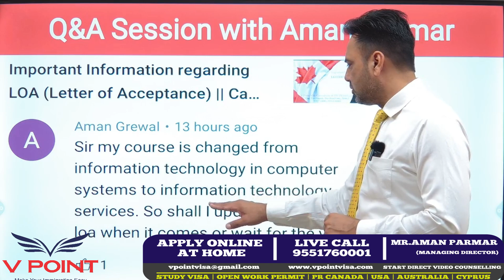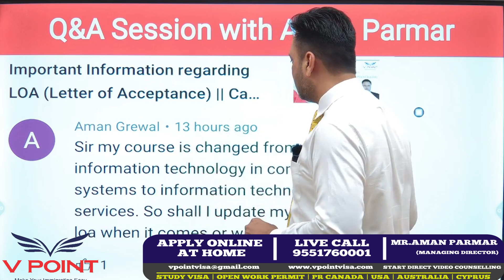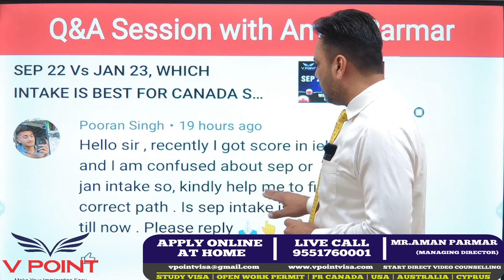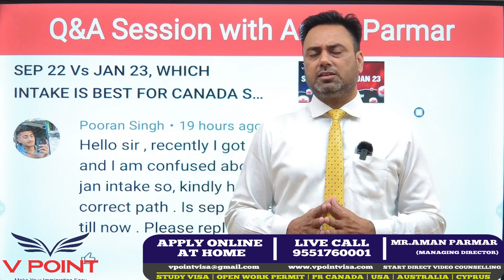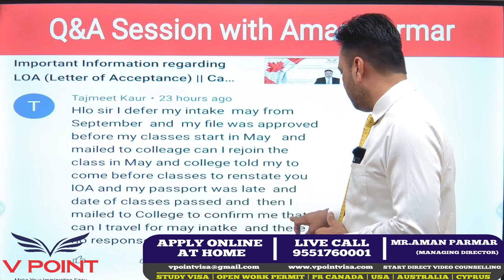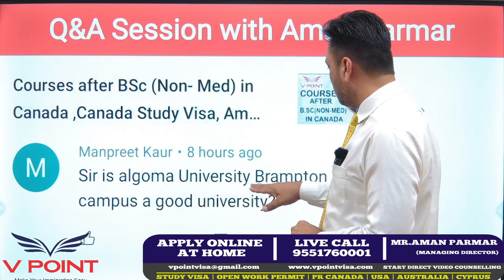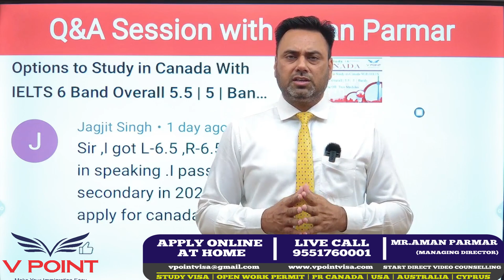Q&A SESSION WITH AMAN PARMAR